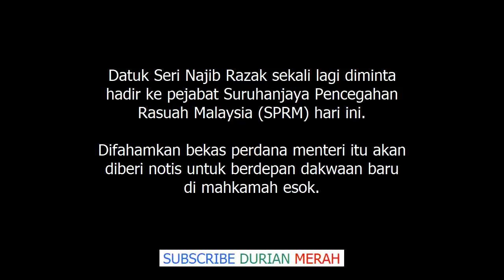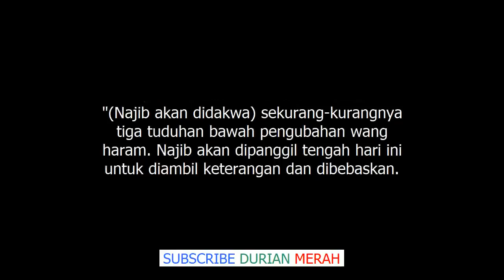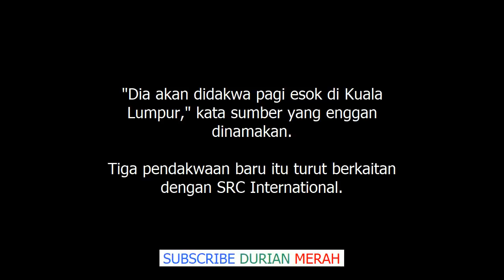Rupanya Ini Punca Najib Ke SPRM Sekali Lagi